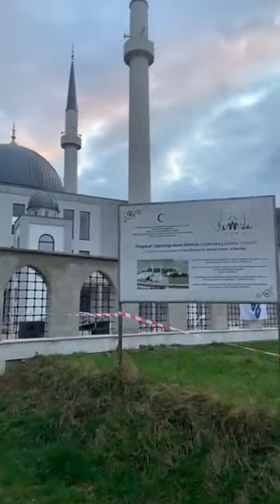Nemilski ramazanski top 3. dan - Gost Salko Lužić predsjednik UDBOR-a Nemila